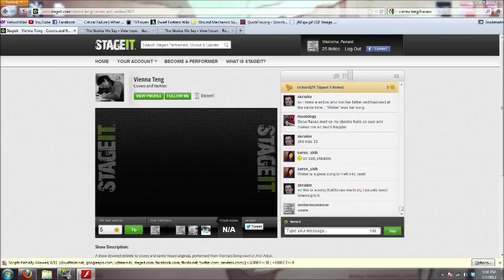"Winter" by Tori Amos, as covered by Vienna Teng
Vienna Teng's cover of Tori Amos's beautiful ode to parental wisdom and growing up, "Winter."  Unfortunately, due to time constraints, the song is cut off in the middle.